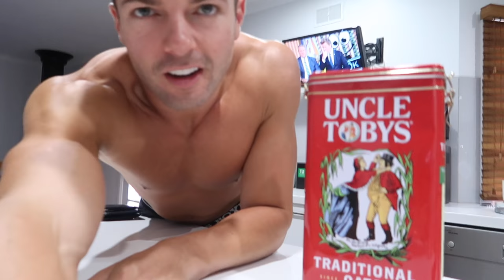Weekly Wrap: Work on that BOOTY!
This weeks weekly wrap vlog, I babysit olivia, go to the beach AGAIN! Make my unboxing video, go to the gym and work on my Booty for Mardi Gras

Live.me: Kaine Blake